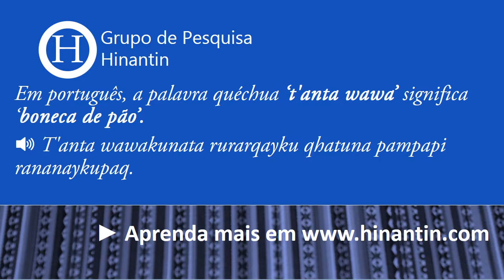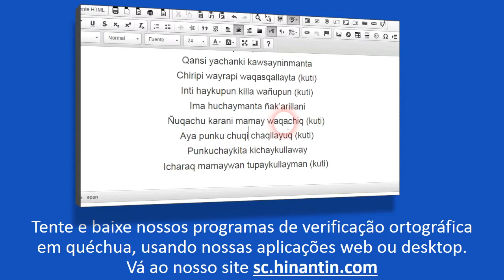Como se pronuncia t'anta wawa ‘boneca de pão’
No programa de hoje vamos falar sobre o termo T'anta wawa ‘boneca de pão’.

Social

Grupo de Pesquisa Hinantin: A entrada ‘t'anta wawa‘ faz parte da base para o desenvolvimento de um dicionário falado disponível livremente para a linguagem quéchua.